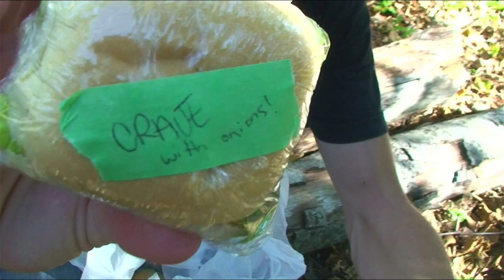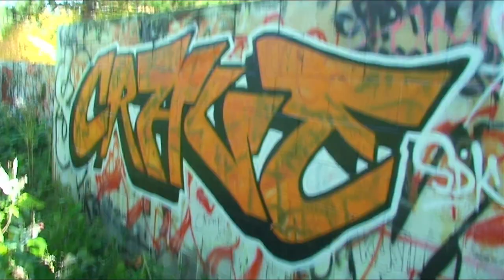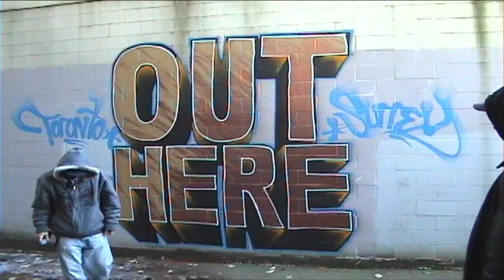Craver Random Extras - Stompdown Killaz - Graffiti Video